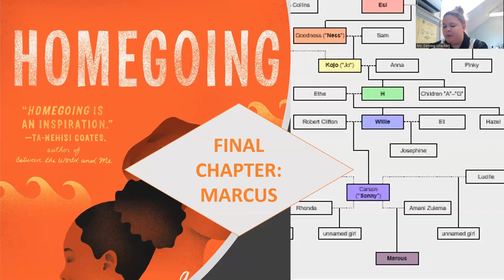Homegoing Chapter 14: Marcus Audiobook - THE FINAL CHAPTER!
Listen to Ms. Deming read the last chapter in Homegoing by Yaa Gyasi! *Please note: Ms. Deming skips the word n instead of reading it aloud, so you may hear a pause when that word is used in the text.*